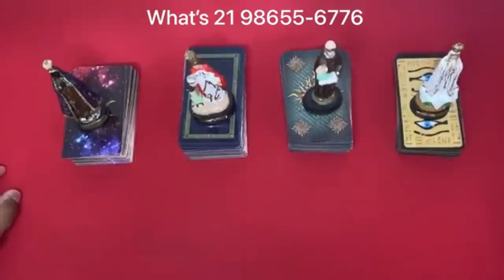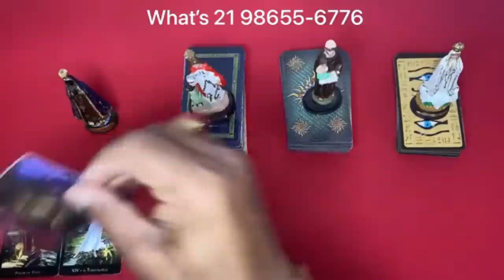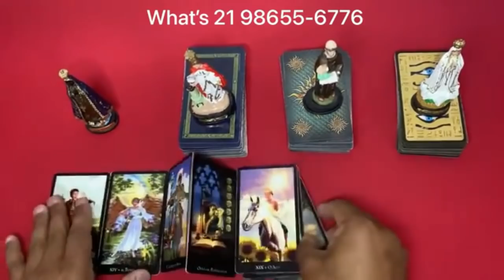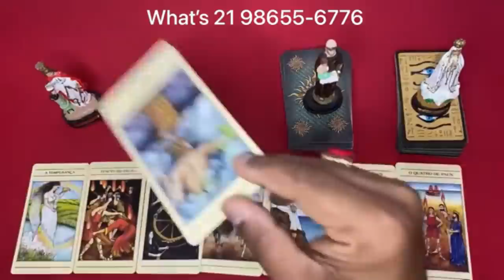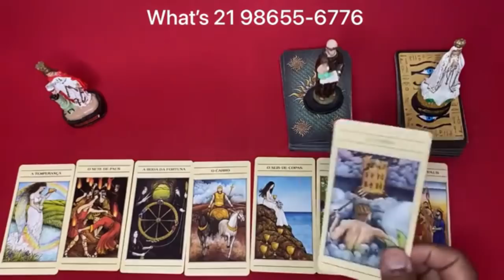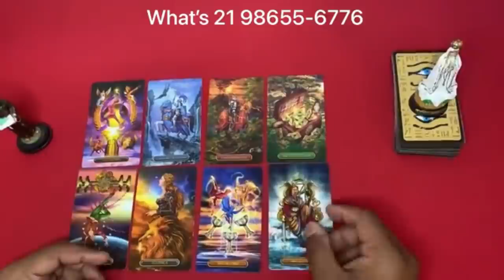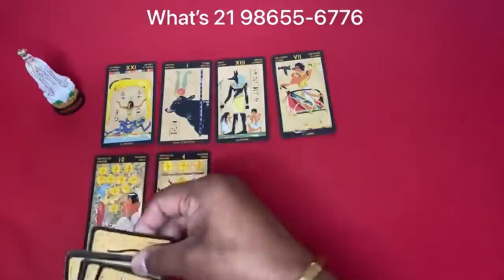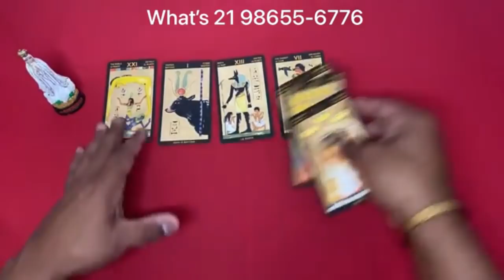📣🟢🌞 O Tarot Responde